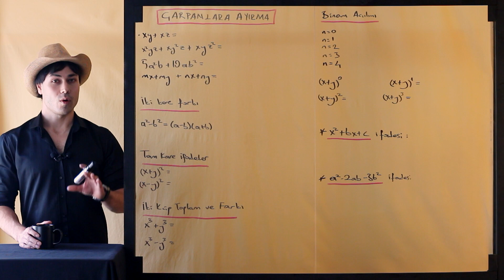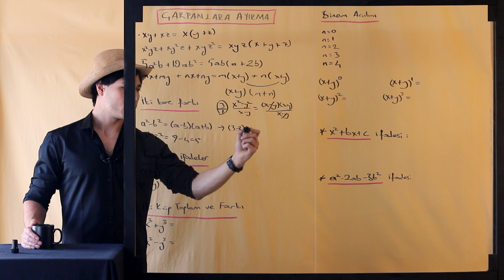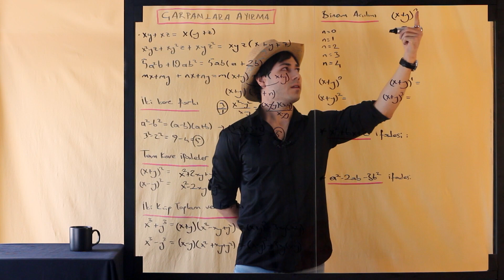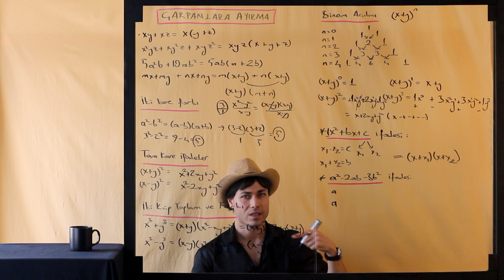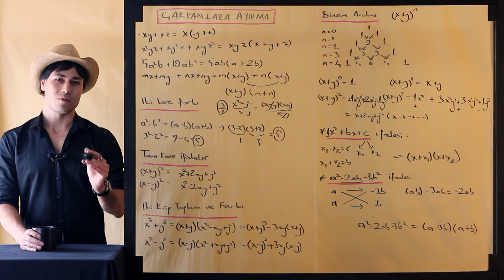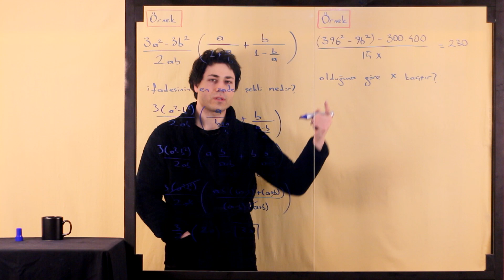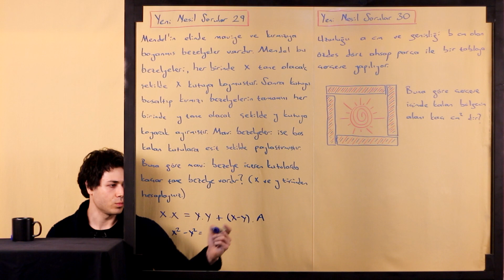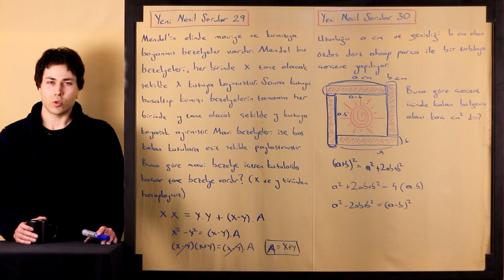14) Matematik / Çarpanlara Ayırma (LGS - TYT - DGS - KPSS - ALES) Serdar Elri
Bu oynatma listesi boyunca LGS – TYT – DGS – KPSS – ALES sınavlarının matematik kısmına eksiksiz bir şekilde hazırlanabilirsiniz.